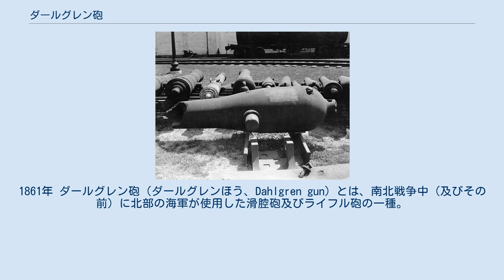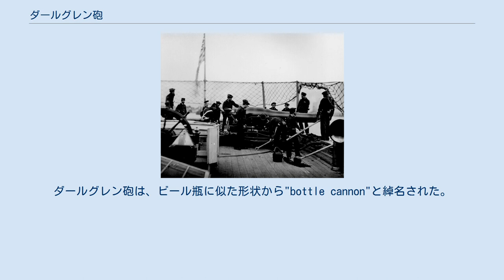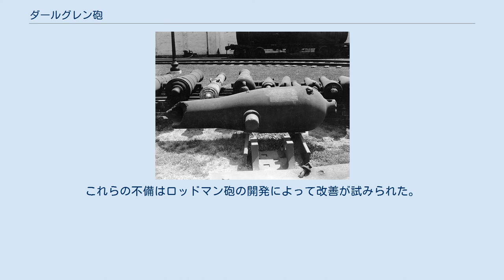ダールグレン砲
USSメリマックのダールグレン砲。
1861年 ダールグレン砲（ダールグレンほう、Dahlgren gun）とは、南北戦争中（及びその前）に北部の海軍が使用した滑腔砲及びライフル砲の一種。
表記はダルグレン砲とも。
滑腔砲についてはダールグレン式滑腔砲とも言われる。
 鋳造時に一体成型されたのはごく原始的な大砲だけであって、19世紀の大砲は発射に耐えるための強度と可能な限りの軽さを実現するため、多様な形状の金属製部品を組み合わせて作られた。
 合衆国海軍の火器開発部の長、ジョン・A・ダールグレンは黒色火薬への着火時の砲尾において爆発の力が最大で、一方、砲弾が砲口近くにある時は掛かる力が最小であることを認識していた。
そこで彼は砲尾が非常に太く、砲口が細く、滑らかな外形をした大砲を開発した。
これはより先進的な型の大砲に較べて安価であった。
ダールグレン砲は、ビール瓶に似た形状から"bottle cannon"と綽名された。
またダールグレンの名にちなんで呼ばれることもあった。
 1864年、訓練航海中の合衆国海軍砲艦でダールグレン砲を操作する砲手 しかしながら彼の設計思想は他の海軍関係者には受け容れられなかった。
大砲の装填方式が前装式から後装式へ転換したことと冶金技術の発展による積層砲の出現は、20世紀になる前に彼の設計を時代遅れなものとした。
 彼の設計の欠点は、砲尾のhoisting-knobが小さい（壊れやすい）ことと、大砲にとって不可欠である照準角の設定機構を欠いていたことである。
これらの不備はロッドマン砲の開発によって改善が試みられた。